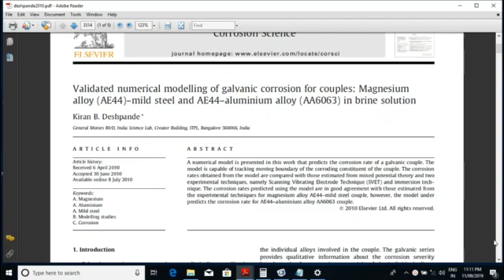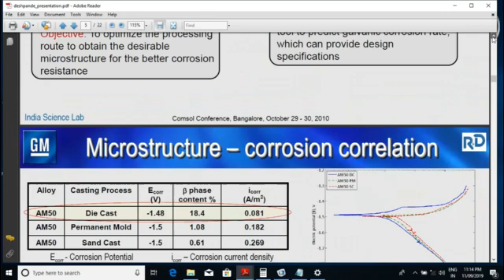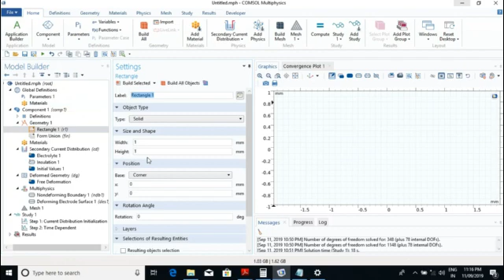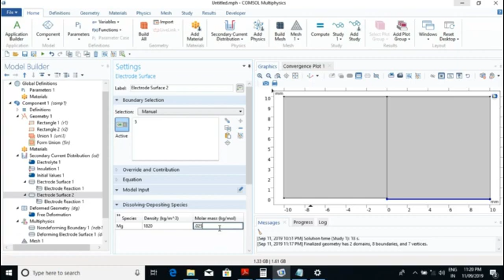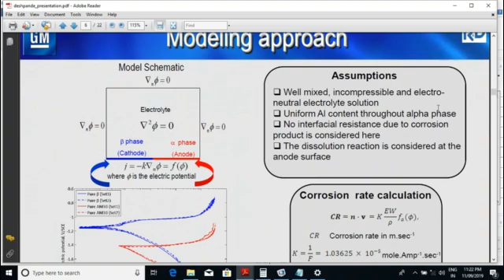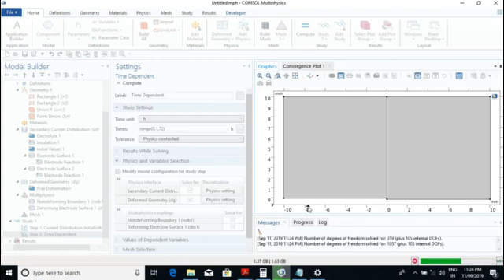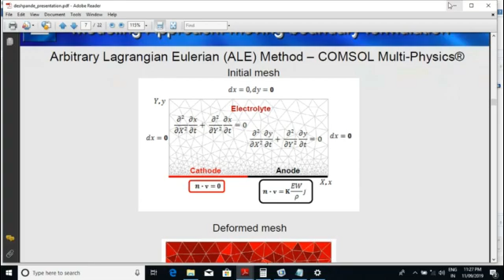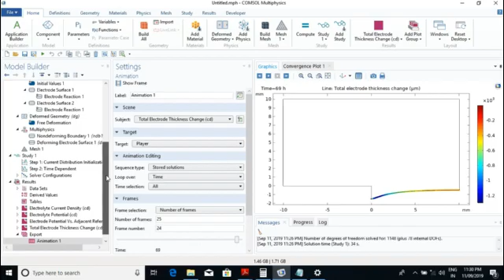Use of COMSOL Multi-Physics® in Modeling Galvanic Corrosion